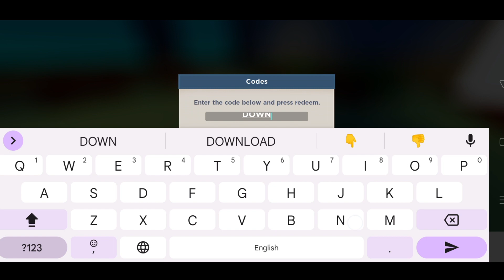*New Update* Anime tales codes | Anime tales code | Anime tales roblox codes